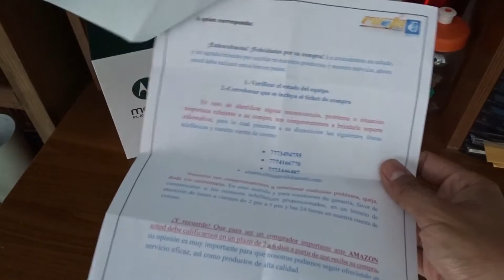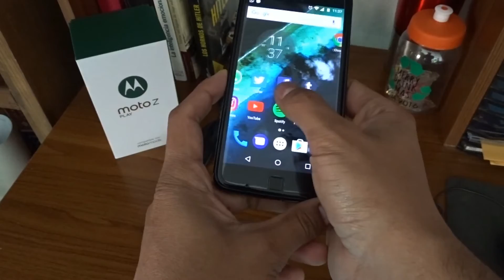Unboxing/Review Moto Z Play - Compra por Amazon